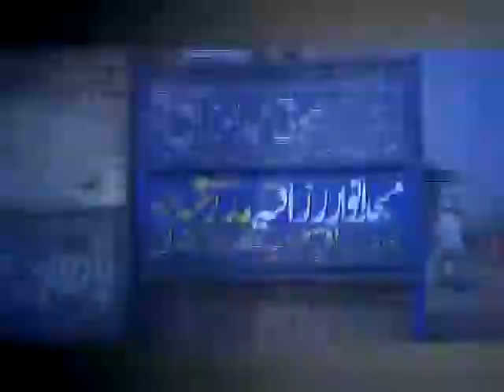Sufi Abdur Razzaq Naqshbandi sb